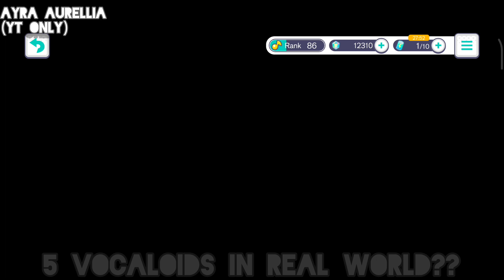Checking Out The New April Fools Update In Project Sekai! :D ( April Fools 2024 )